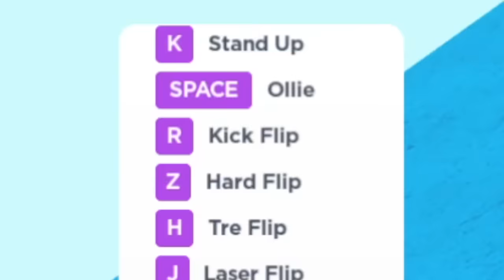ROBLOX OBBY, ALE NA SKATEBOARDU!! 🛹 - Skateboard Difficulty Chart Obby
Roblox Obby, ale na skateboardu..

Nero - @N3roGames